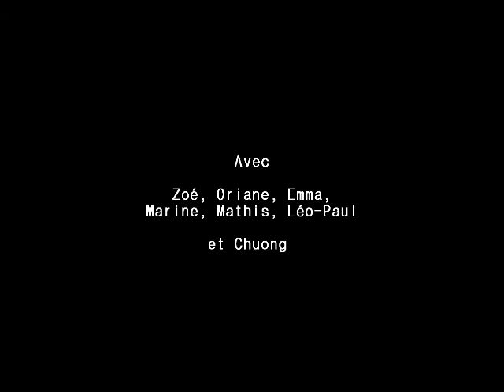Road to Vairé - Training Session. Par Cormaris Triathlon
Images prises au vol de l'entrainement du 16/01/2016